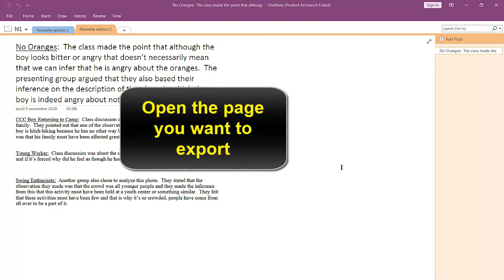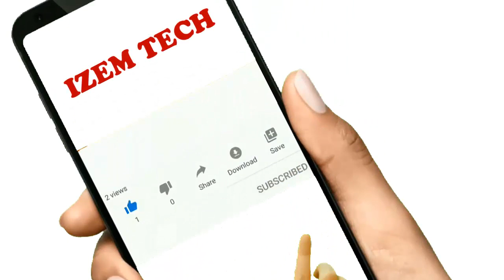How to Export Onenote to PDF (Convert & Save Onenote as PDF)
This Tutorial teaches you how export notes to PDF and save Onenote as PDF

What is Smart Stay on my Android phone? what is Smart Stay on Android phone?

Can I save Onenote as PDF? how to save Onenote as PDF ?

You can save a Onenote notebook as a PDF, but if you update the notebook, those changes will not be reflected in the PDF. To save the Onenote notebook as a PDF, choose "Print" from the menu at the Onenote window's top right. ... The process for saving an entire Onenote notebook, section, or page as a PDF is the same

How to export Onenote to PDF windows 10

If you want to share some of your notes, but don’t want to give someone full access to all of them, you can export notes as an Adobe PDF (portable document format). For example, you might want to share a handout with a colleague who doesn’t have Onenote or doesn’t need to see everything else in your notebook. Or maybe you need to hand in your working notes with a report. In these cases, saving notes as a PDF is useful.

Can you export from Onenote? how to convert Onenote to PDF ?

Open the Onenote notebook containing the information you want to export and click the “File” tab. On the backstage screen, click “Export” in the list of items on the left. Onenote export multiple pages to PDF, Under Export Current, select whether you want to export the current Page, Section, or the entire Notebook

In this video tutorial we present for you a method to learn how to save a Onenote notebook as a PDF  and export entire Onenote to PDF

converting Onenote to PDF
Follow this steeps to learn convert Onenote file to PDF

1-On the page you want to export, choose File
2-Tap Export.
3- Under Export Current, choose what you want to export.
4- Choose PDF  format (*PDF)
5-Go and tap Export.
5- In the Save as dialog box, choose where you want to save your file.
6-Give the file a name, and choose Save.

Here's how to convert Onenote to PDF
I hope that this vidéo "Onenote export PDF" help you to understand convert microsoft Onenote to PDF
Tuto :How to Export Onenote to PDF (Convert & Save Onenote as PDF)

Category: how to export Onenote to PDF
See Also
export Onenote to PDF 2020